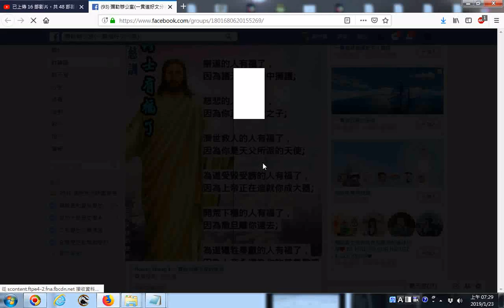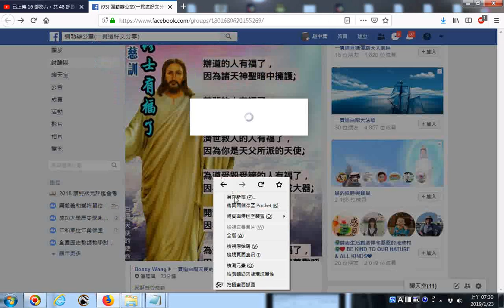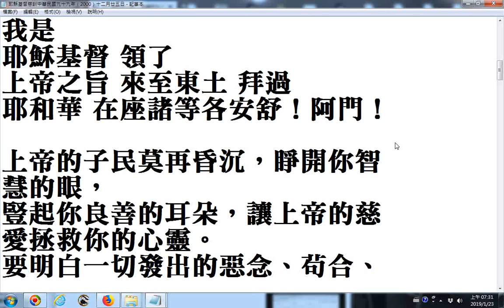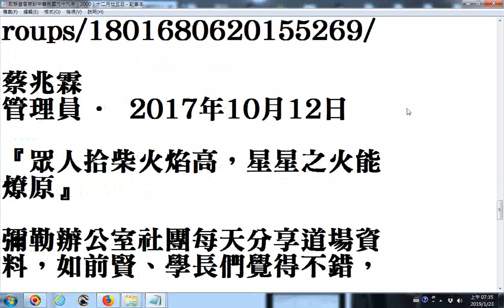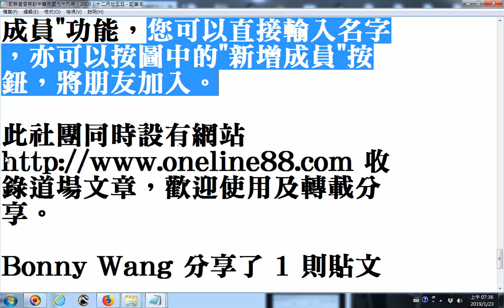耶穌基督慈訓中華民國九十九年（2010）十二月廿五日__管理員公告20190124FACEBOOK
_彌勒書院 - 一貫道資料結集地_印證顯化、電子書籍、道義訓文等